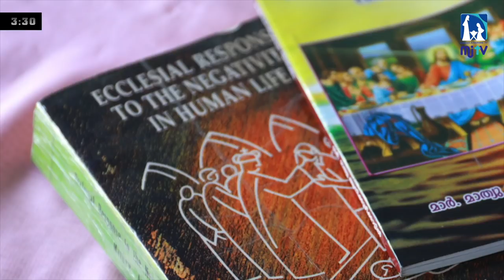Exclusive on Mar John Nellikunnel, the 2nd Bishop of Idukki Diocese | MJ TV | News in Grace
An exclusive cover on Mar John Nellikunnel, the second appointed Bishop of Diocese of Idukki and Mar Mathew Anikuzhikattil, who is stepping down from the official governance of the Idukki Diocese.

News reported by Jebin K Jose